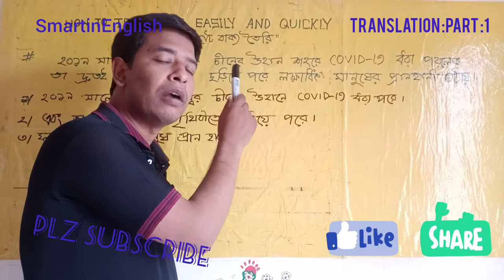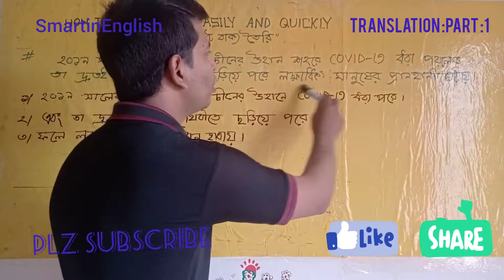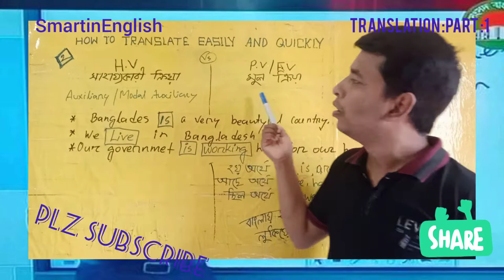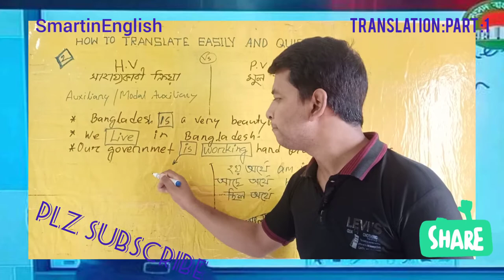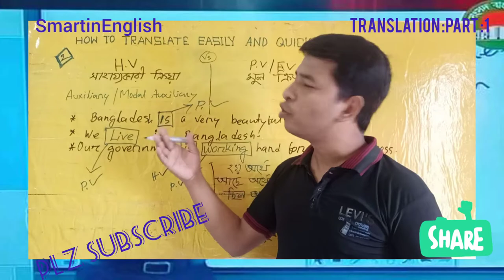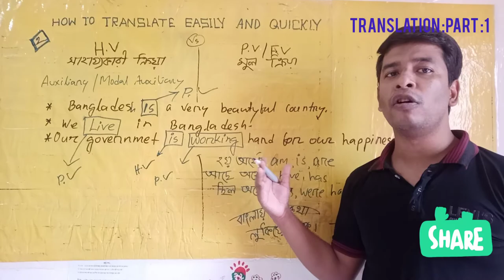TRANSLATION Part 2: Bangla to English and English to Bangla Translate easily and quickly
Translation part 2 ছোট ছোট বাক্য তৈরি Difference between Helping verbs and Principle verbs. How to translate easily and quickly from Bangla to English and English to Bangla. কিভাবে দ্রুত ও সহজে বাংলা থেকে ইংরেজি ও ইংরেজি থেকে বাংলা অনুবাদ করা যায়!